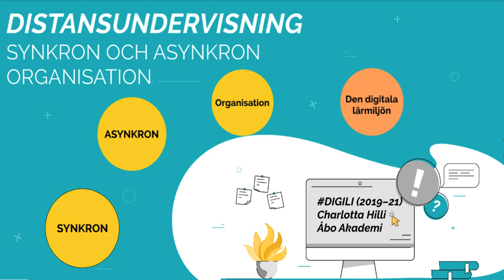DigiLi introduktion till analysen Hilli, del 1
Videorna återger en inledande analys hösten 2021 i programmet Digitala lärmiljöer (DigiLi). Resultaten har granskats och publicerats hösten 2022 i artikeln DIDAKTIK FOR DISTANCE EDUCATION IN SECONDARY AND ADULT EDUCATION Videorna återger en inledande analys under programmet Digitala lärmiljöer (DigiLi). Resultaten har granskats och publicerats hösten 2022 i artikeln DIDAKTIK FOR DISTANCE EDUCATION IN SECONDARY AND ADULT EDUCATION